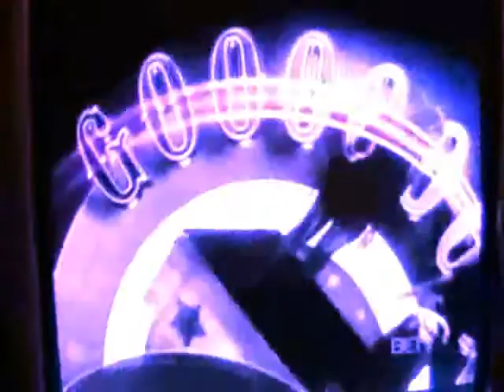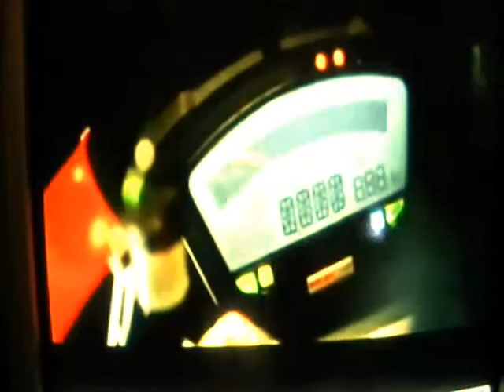01 FINAL JAMIE FOXX